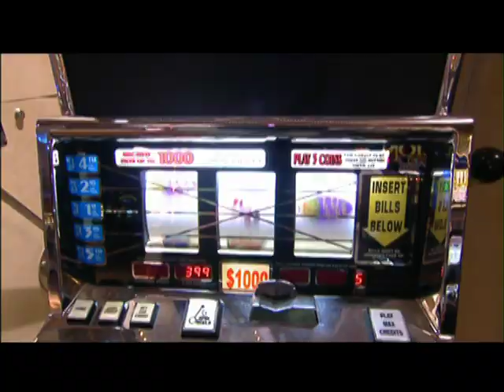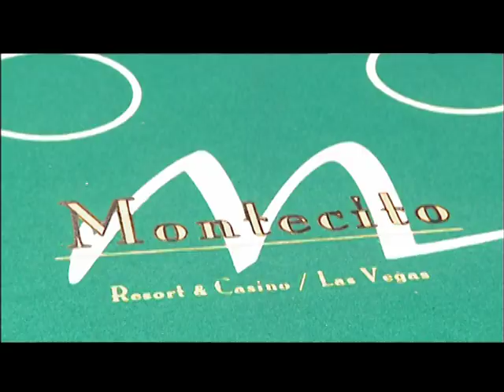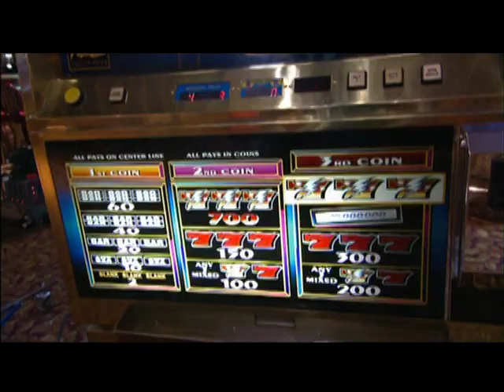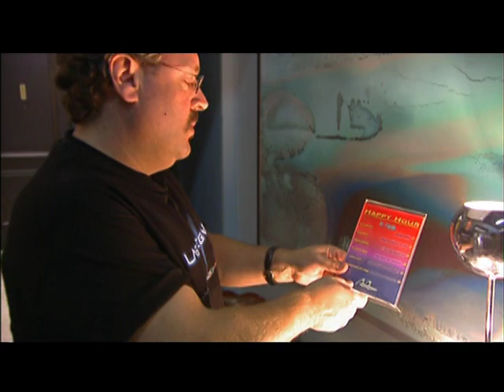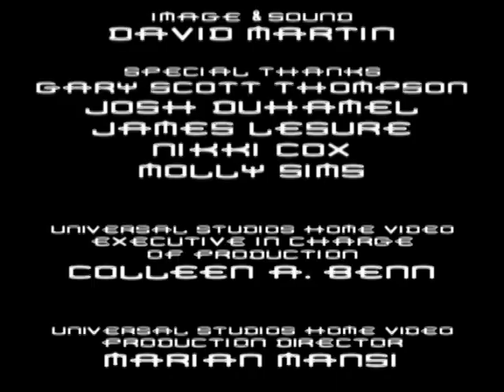Inside the Montecito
From the Las Vegas Season 1 DVD Boxset (Disc 3)